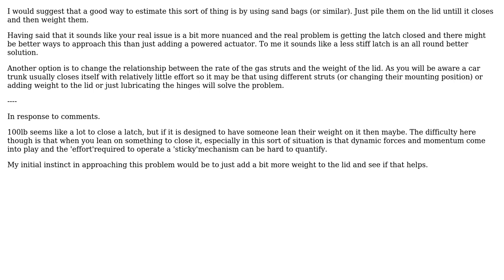Engineering: Practical low-tech real world method for measuring how much force to close a lid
With thanks & praise to God, and with thanks to the many people who have made this project possible! | Content (except music & images) licensed under CC BY-SA | Music | Images & others | With thanks to user Chris Johns user bcsteeve and the Stack Exchange Network Trademarks are property of their respective owners. You are responsible for your own actions.